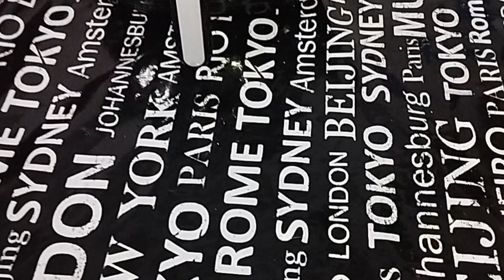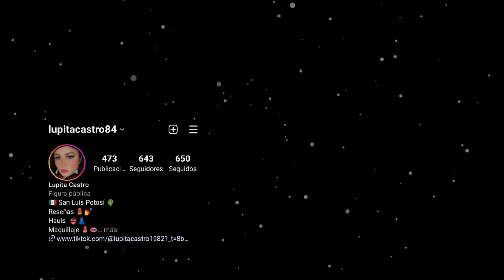Haciendo Limpieza, Lavando y Cuidando a Mi Sobrina/ Dos Días Conmigo 😁/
Hola chicas acompañenme en estos dos días de rutina en mi casita 🥰